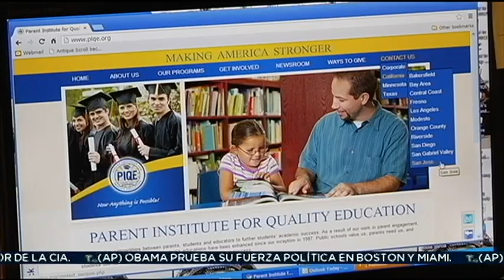PIQE TELEMUNDO STORY